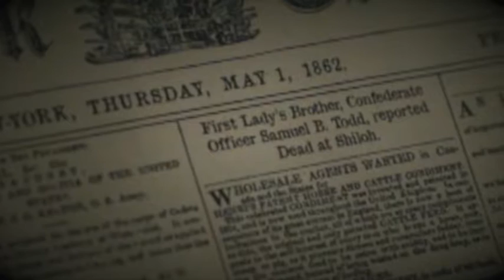Mercy Street PBS Peter Gabriel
Song: "Mercy Street" by Peter Gabriel
Footage: Mercy Street, from PBS
…Because this song and this show were made for each other...